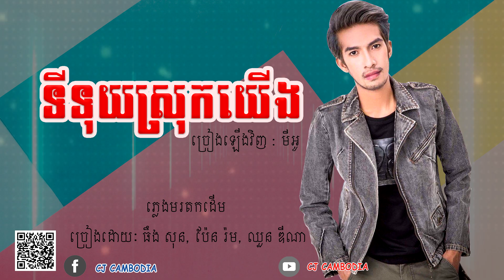ទីទុយស្រុកយើង - មីអូ [Khmer New Song 2020] ti tuy srok yerng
ទីទុយស្រុកយើង - មីអូ [COVER]

បំរាម | *** Prohibited ***
ហាមមិនឲ្យចម្លងយកចម្រៀង នឹងវីដេអូនេះទៅកែឆ្នៃ ហេីយផុសបន្ដរនៅ YouTube Channel របស់អ្នក ដោយគ្មានការអនុញ្ញាតិ ពីម្ចាស់បទ ឬម្ចាស់ឆានែល​

Please do not copy or put this song on your own YouTube Channel without our permission.